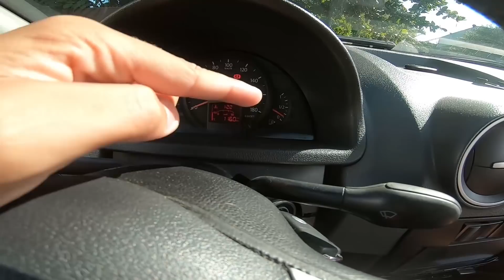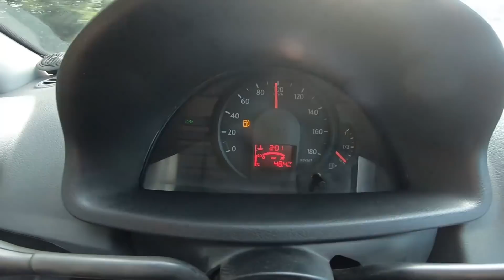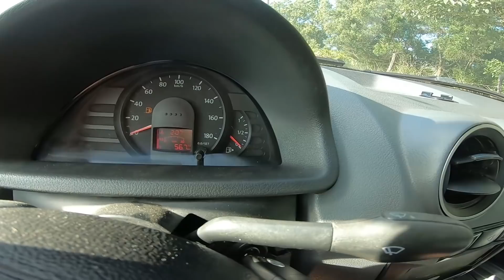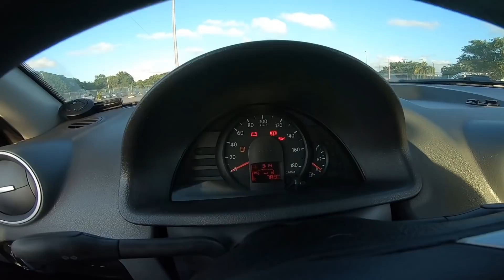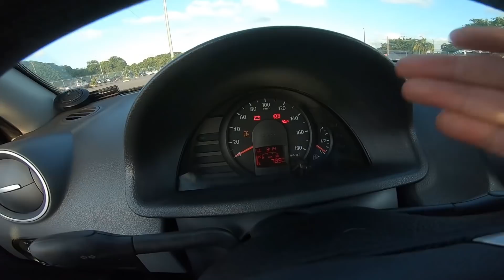DIRIGI NA RESERVA ATÉ A GASOLINA ACABAR!!!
Pela primeira vez meu carro morreu na rua por falta de gasolina!